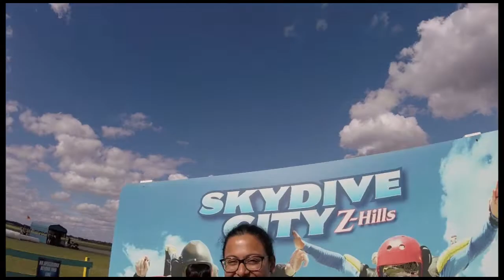Chinmayi Amit Karmalkar 01 02 19